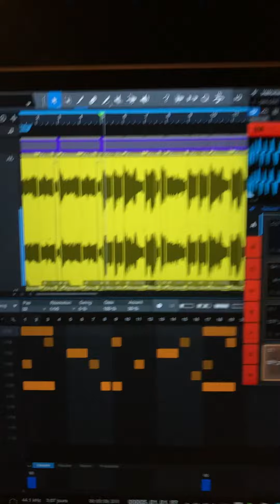EN COULISSE (Episode 2) I Secrets de Composition I Studio One Tips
"EN COULISSE "  c'est mon home stud que j'ouvre pour toi ...
Je te montre comment j"'ai composé telle ou telle prod . J'te livre mes secrets de composition et je te file quelques tips au passage ! Ca fait pas de mal !😉

Dans l'épisode 2, je te parle de mon remix" Celebrity" d'HEAVEN'S EP" de J.Cole.
J'te livre tout et j'ouvre les portes !!!
C'est parti !!🔥🔥🔥